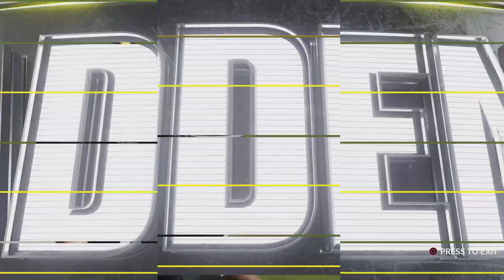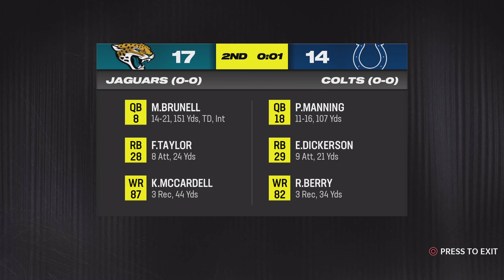San Francisco 49ers vs. Pittsburgh Steelers - Week 1 - Madden NFL 24 - 1970s Franchise Mode